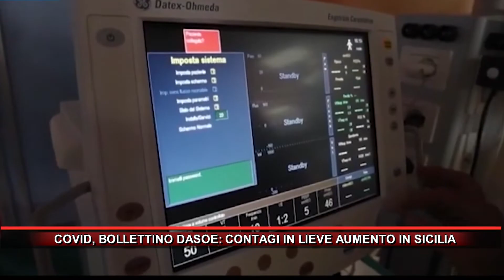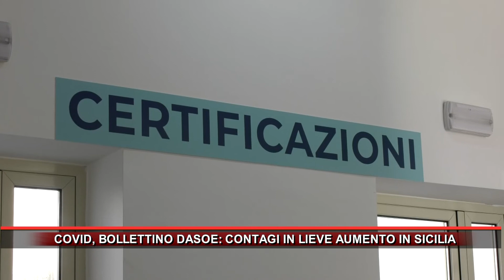COVID, BOLLETTINO DASOE CONTAGI IN LIEVE AUMENTO IN SICILIA